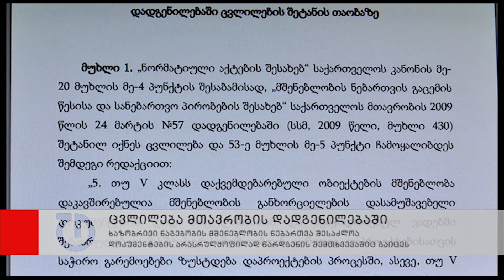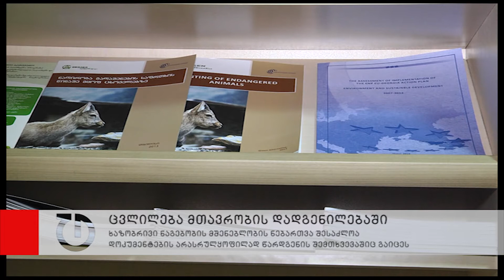მშენებლობის ნებართვის შესახებ დადგენილებაში ცვლილებები შევიდა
4 აპრილს საქართველოს მთავრობის 2009 წელს გამოცემულ 57-ე დადგენილებაში ცვლილება შევიდა. დადგენილება განსაკუთრებული მნიშვნელობის ნაგებობების მშენებლობის ნებართვას ეხება. ცვლილების მიხედვით, ხაზობრივი ნაგებობის შემთხვევაში, როდესაც შემჭიდროებულ ვადაში სამშენებლო მიწის ნაკვეთის მესაკუთრეთა იდენტიფიცირება, რეგისტრაცია ან სხვა გარემოებათა დაზუსტება ვერ ხერხდება, შესაბამისი ორგანოს გადაწყვეტილებით შესაძლოა მშენებლობის ნებართვა სამშენებლო დოკუმენტის ზოგიერთი ნაწილის წარდგენის გარეშე გაიცეს.